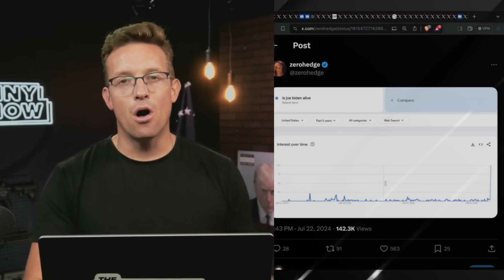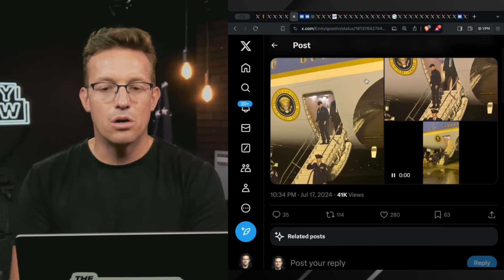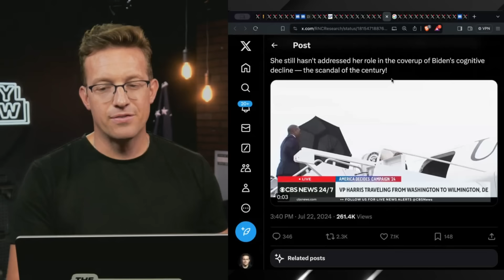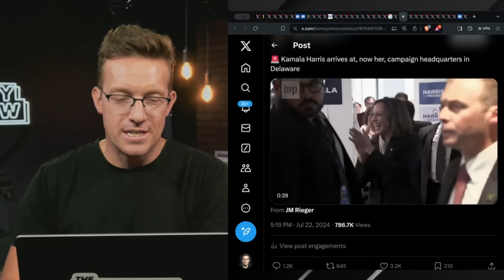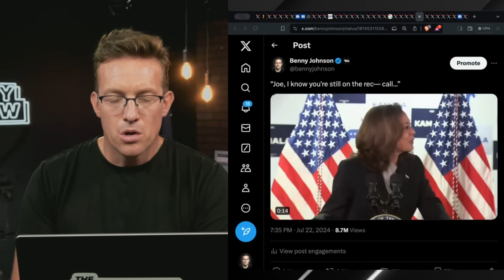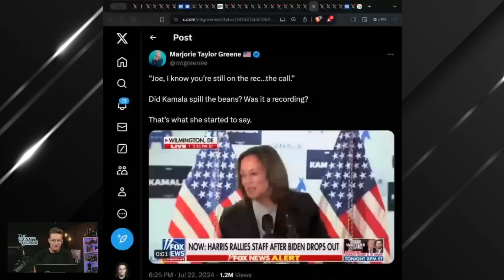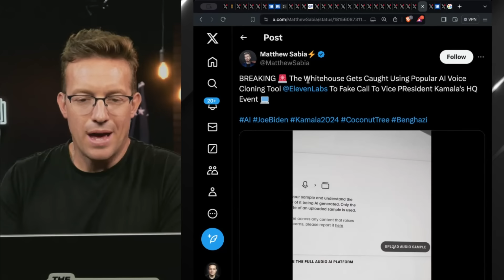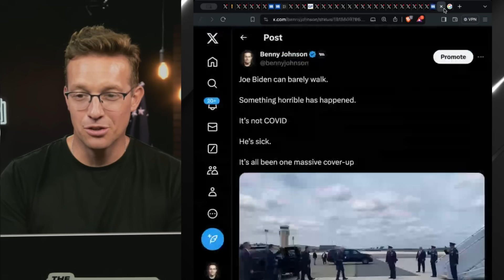🚨 Democrats CAUGHT! Kamala's 'Proof of Life Phone Call' With Biden is a RECORDING | A.I. Proves It!?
Why did Kamala Harris almost refer to the phone call with Joe was a "Recording"?!